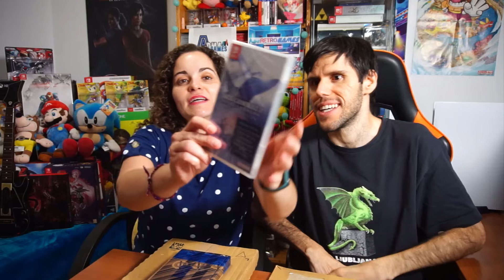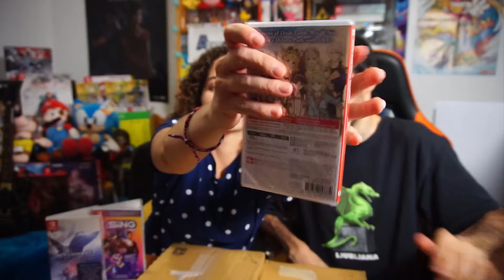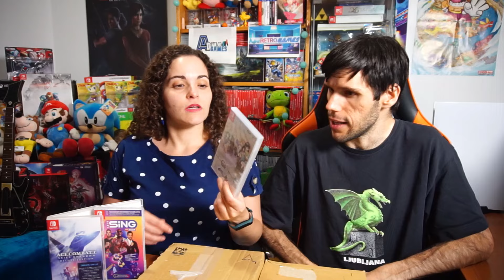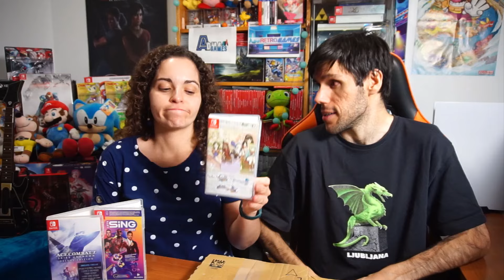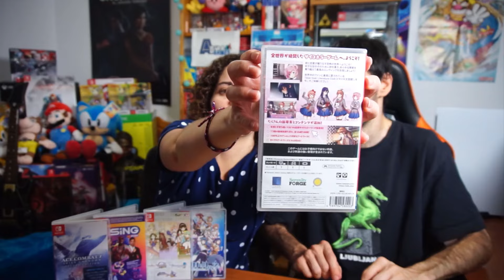Unboxing: ¡Muchísimos juegos de Nintendo Switch y PS5! | One Piece Odyssey | JRPG | AdmaGames